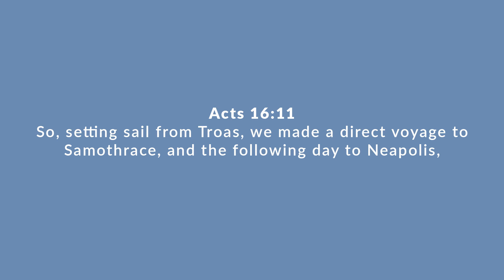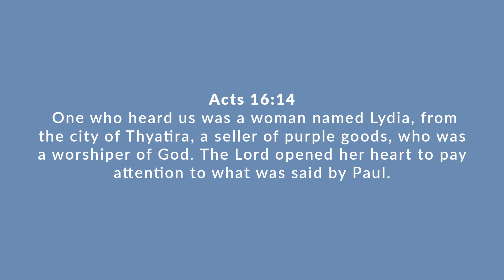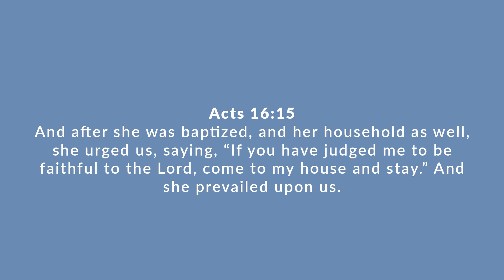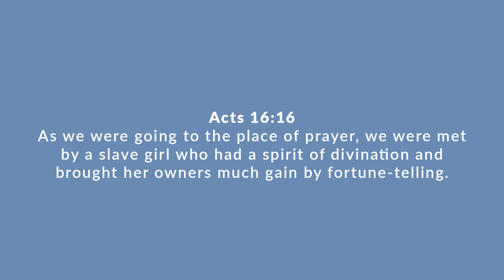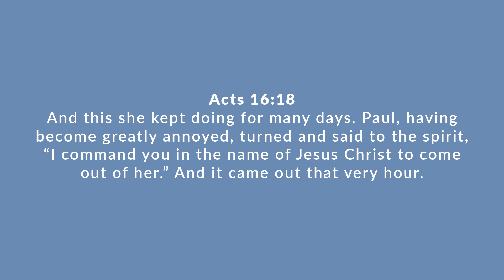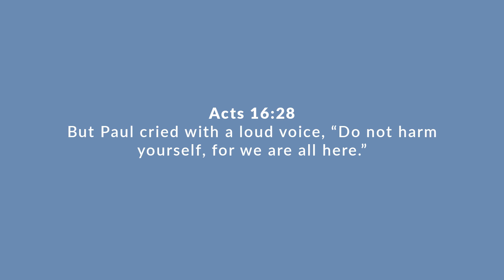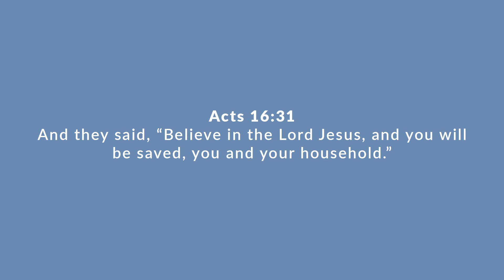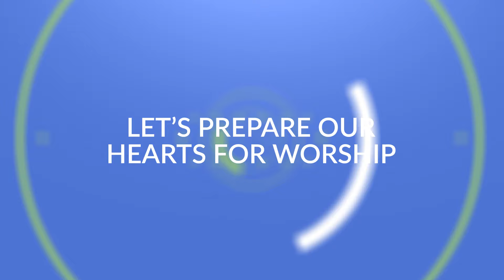Shady Oaks Baptist Church Live Stream